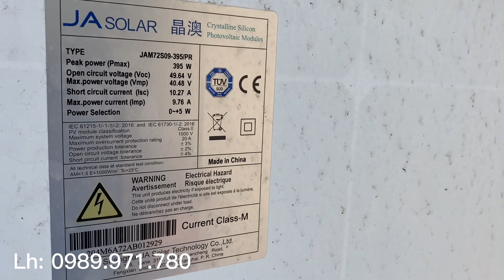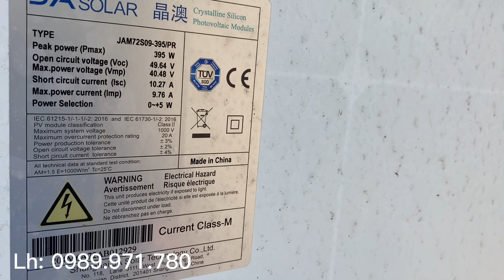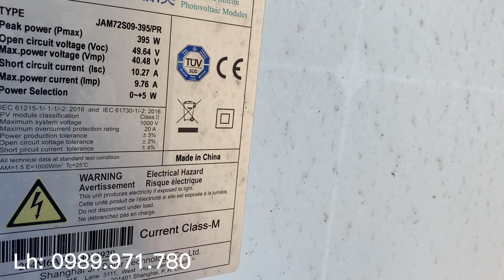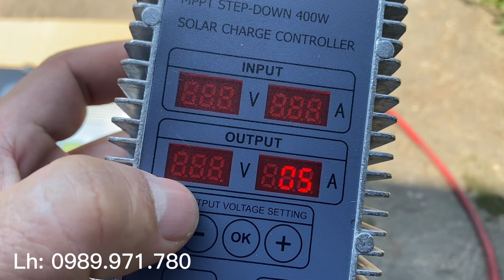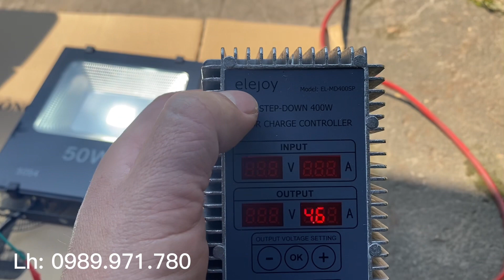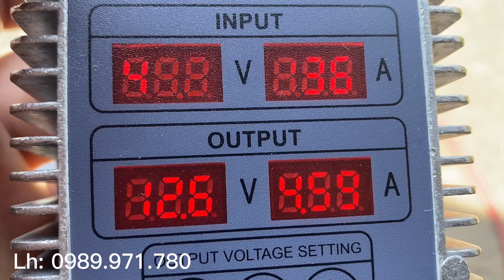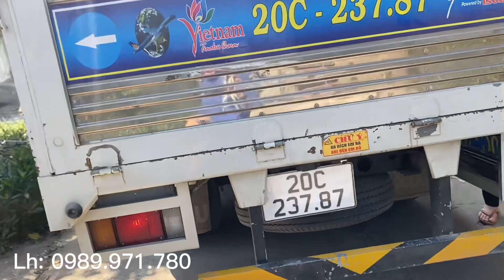Hạ áp 50v DC xuống 12 hoặc 24v DC chỉnh tùy ý, Nó hạ áp mọi loại tấm pin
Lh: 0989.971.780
- Giá công khai 850.000 bao phí vận chuyển